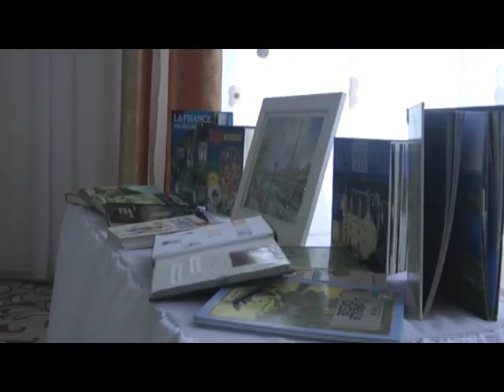Ստեփանավան - NEWS 25.12.17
ԷՆԵՐԳԵՏԻԿԻ ՕՐԸ ՍՏԵՓԱՆԱՎԱՆՈՒՄ.